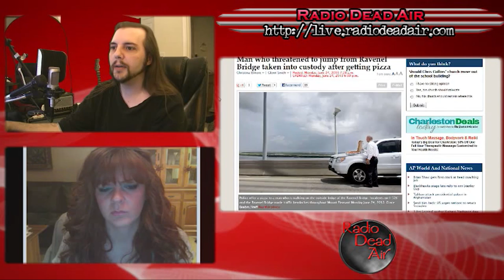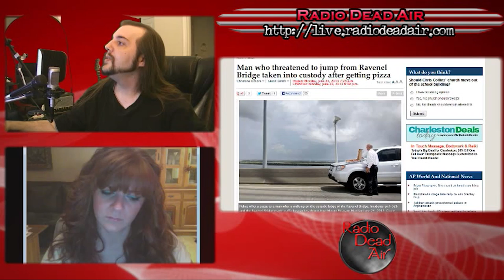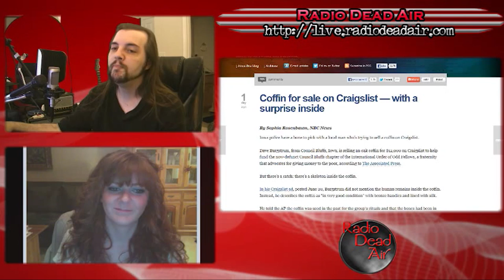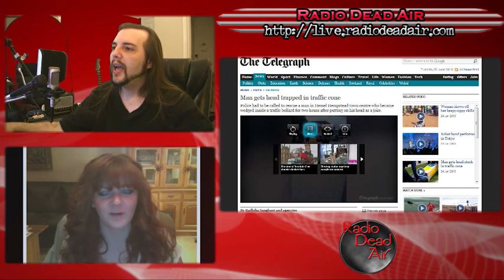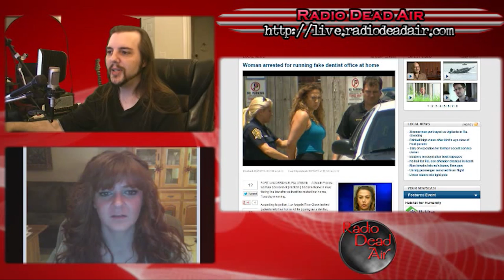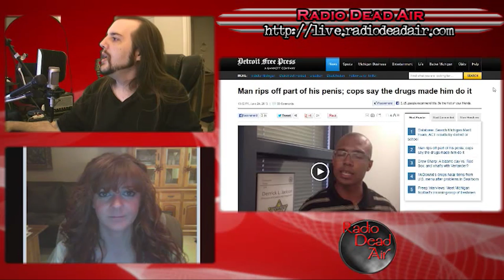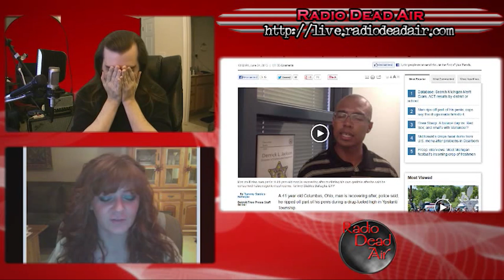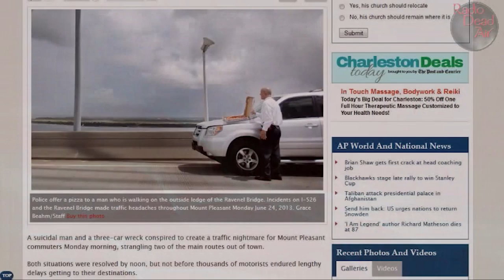WTFIWWY Live – Mushrooms Are Bad for You 6/24/13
This week: The age old question: pizza or death? Also coffin shopping on the cheap, bad places to put your head and you know nothing, Game of Thrones fans ...